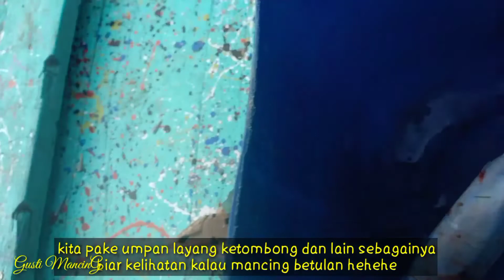Mancing Ikan Rumpon isinya kok Ikan ini semua || joss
gak rugi nurunkan rumpon ditengah laut kalau begini hasilnya. rumpon baru ikan merahnya nongol terus.